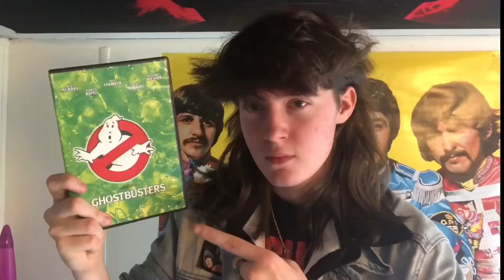Television (Best case scenario)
Jaden is currently wondering if it was all a dream or not .